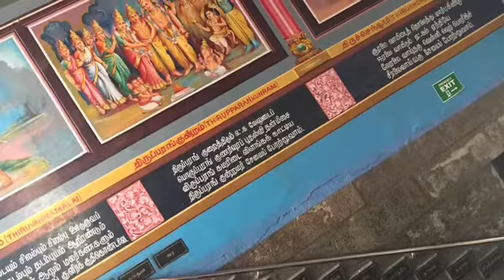Swamy malai- சுவாமிமலை